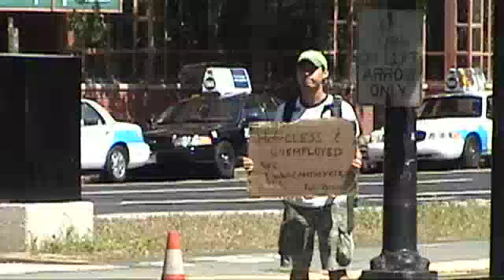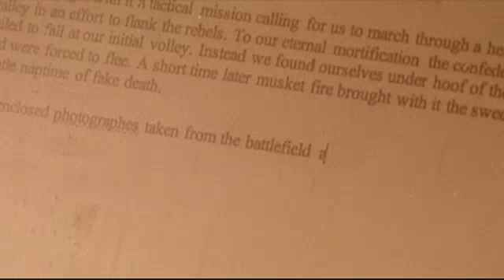Amtrekker - #12 Take Part in a Civil War Reenactment!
Amtrekker travels to New Market, VA to take part in the cleverly named Battle of New Market.